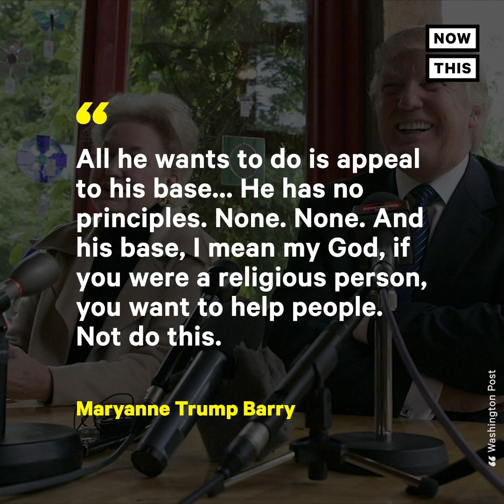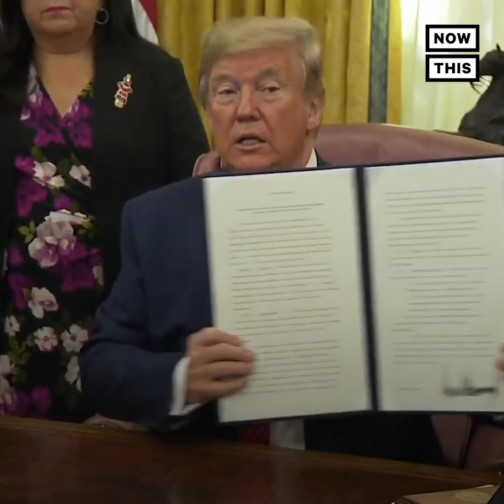Trump's Own Sister Bashes Him in Secret Recordings | NowThis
‘His God damn tweets and the lying, oh my God. ’ — Listen to this secretly recorded audio of Pres. Trump’s sister revealing what she truly thinks about him.